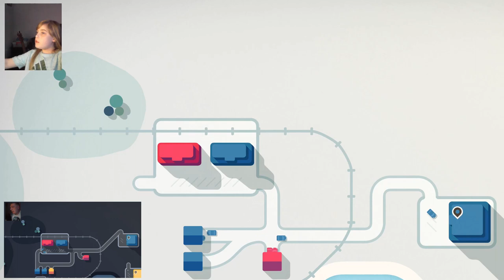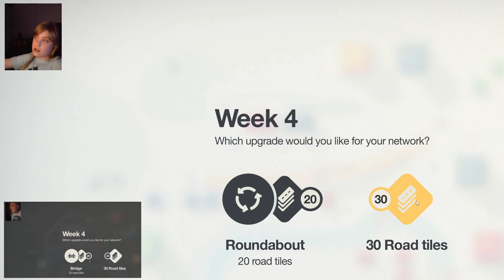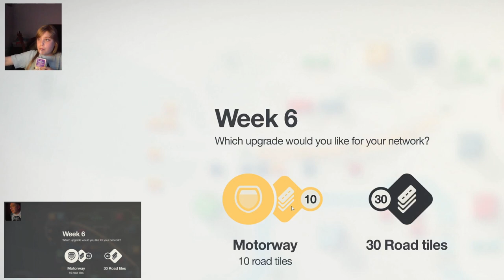Mini Motorways - Kids Vs Parents Challenge - London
Mini Motorways Challenge, Sophia vs. Dad